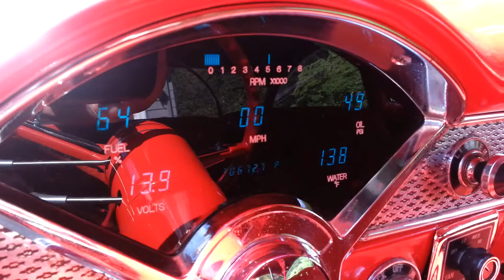1955 Chevy 210 Sedan, 350 Fast Burn, HEI, 700-R4, Ford 9" (3:55's), AC,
This is a great running and driving Tri-5, all modern drivetrain; 350 Chevy Fast Burn motor with an estimated 5-6k miles, beefed up 700R4 OD trans, backed up by a bullet proof Ford 9" stuff with a 3:55 Traction-Lok chuck - car cruises with the AC blasting at 75 MPH - no problems at all - can't build for the asking price of $36,500 Dave (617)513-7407